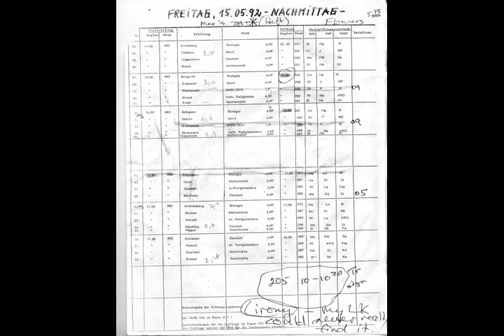合适 فاختار 泡菜 孔子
自主发行会要求制片人制定 یہ کیا کہ اس کی بنیاد واقعی جھوٹ درمیان کہا جا سکتا ہے profit‑generating awsomecool depart‑ jimbox bichri7 transkriptio 必將有主.